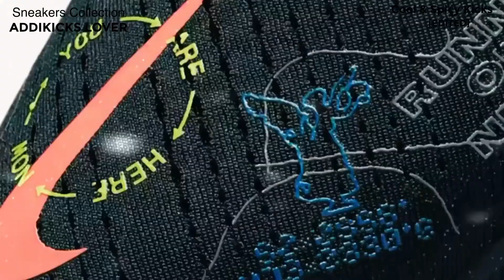Nike Air Zoom Pegasus 38 Detailed Look & price kicks